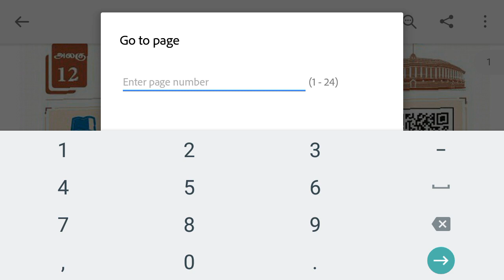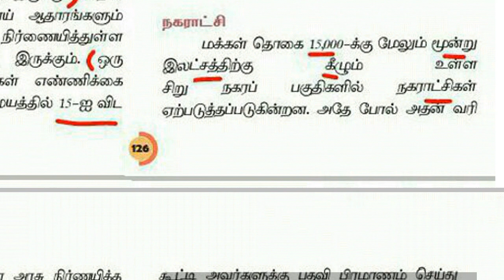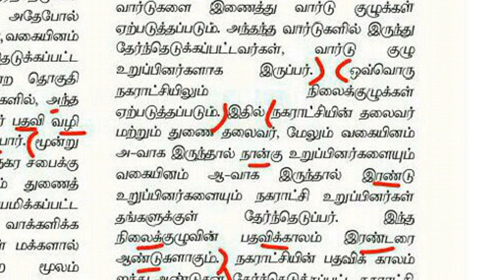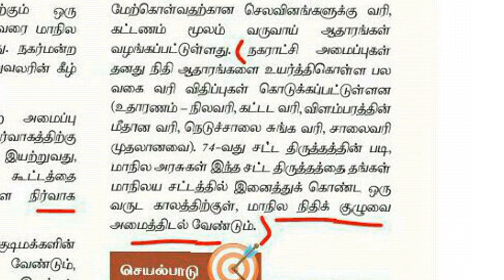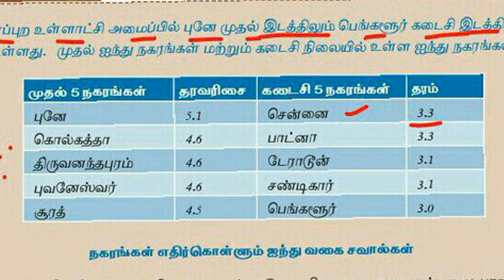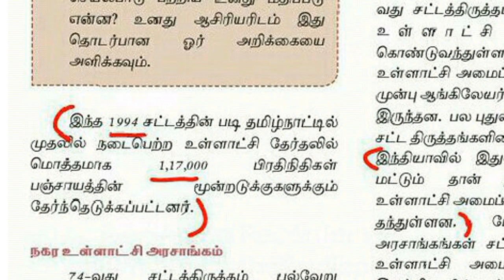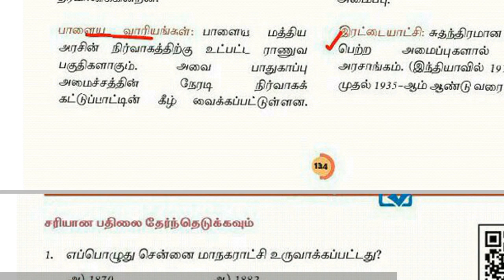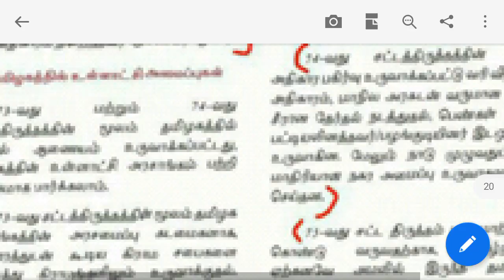11th new book polity 2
11th new book polity 2